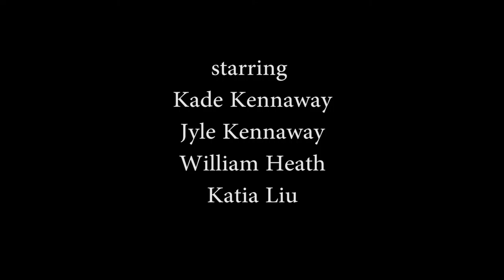A day in the life of The Orange Balloon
a short film, following the tale of a balloon through its life.